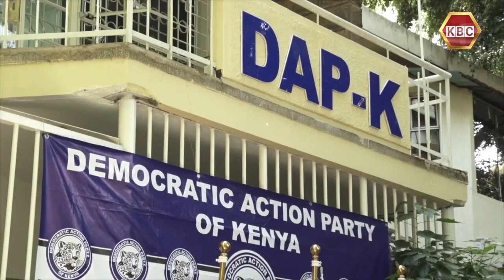Raila dismisses Ruto-Mudavadi pact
ODM leader Raila Odinga has hit out at Deputy President William Ruto and Amani National Congress leader Musalia Mudavadi saying their political pact has nothing to offer to Kenyans. Speaking after receiving defectors from ANC, Ford Kenya and other parties Raila faulted the two for basing their campaign on economy and said that  once he ascends to power he will ensure all the country's debt is paid.  The former premier also said the Azimio La Umoja Movement will be registered next week as a  coalition. Raila received seven defectors from ANC Party and four from Ford Kenya.